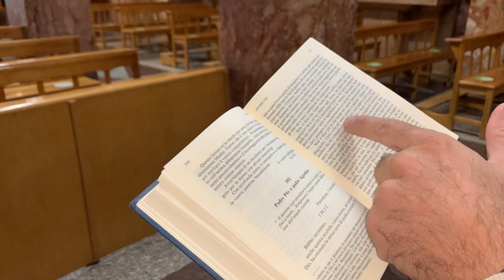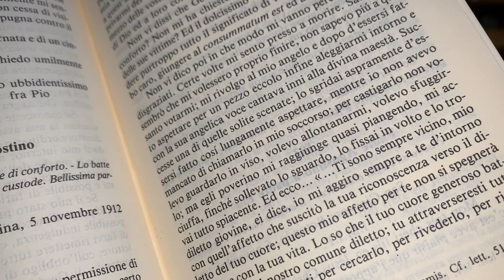L'angelo Custode di Padre Pio un legame che va oltre la morte